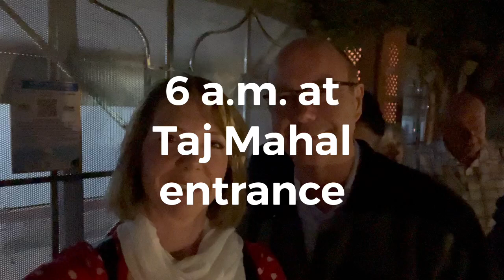What is the Taj Mahal Like?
Join us on a tour of Agra, India to visit the Red Fort and the world-famous, Taj Mahal for a sunrise visit. It doesn't disappoint!